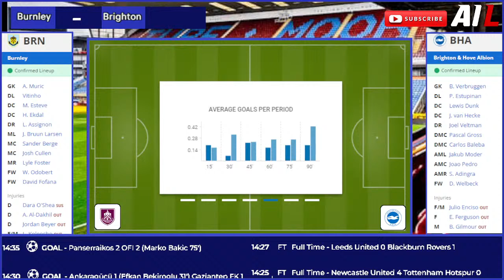BURNLEY vs BRIGHTON Live Stream HD Football EPL PREMIER LEAGUE Commentary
After a 1-0 defeat to fellow relegation battlers Everton left Burnley effectively seven points from safety given their vastly inferior goal difference, even the most devout Clarets fans are starting to accept that their time in the top-flight is nearly up. In the incredibly unlikely event they survive from here, it would be the greatest escape the Premier League has ever witnessed, but boss Vincent Kompany insists his side will “keep going” in the face of adversity.

They now return home to face Brighton knowing that avoiding defeat would hand them their longest unbeaten home league run of the season so far after a win and a draw against Brentford and Wolves respectively in their last two such outings. Another draw here would seem the most likely outcome if history is to be believed, as six of the 11 Premier League H2Hs between these two sides have ended level, including this season’s reverse (BUR: W3, L2).

A draw here won’t suffice for Brighton, who know they need to level up that H2H record if they’re to have any chance of breaking into the top six. A 3-0 defeat at home to Arsenal last weekend certainly hurt their chances, while one win from six in the league (D2, L3) is hardly the form of European chasers. They may fancy their chances here though given their last three top-flight wins came against sides starting the round in the bottom seven.

The Seagulls have some wretched away league form to overcome if they’re to beat another basement dweller, with just one win from their last ten such games (D3, L6). Sluggish starts often haven’t helped them in that sense this season, with their 16 first-half away league goals conceded second only to Nottingham Forest (19), while three of their last four visits to Turf Moor also saw them concede before the break.

Players to watch: Burnley’s Lyle Foster still awaits his first goal of 2024, but given three of his four scoring appearances this season ended in defeat, a goal from him may not be a great omen. Brighton’s Simon Adingra scored in the reverse fixture and he’s netted five of his six league goals this term against newly-promoted clubs.

Hot streak: None of the last eight H2Hs have been won by the home team on the day.